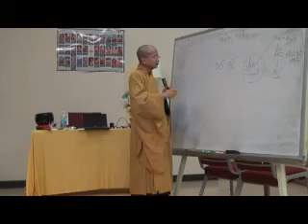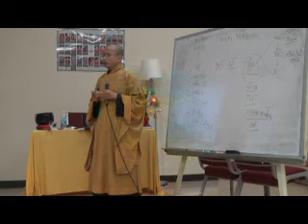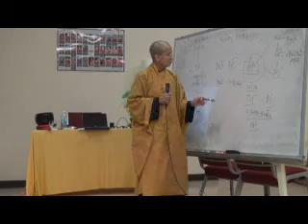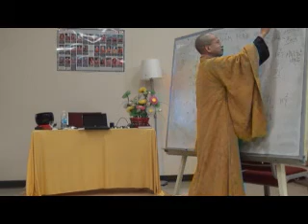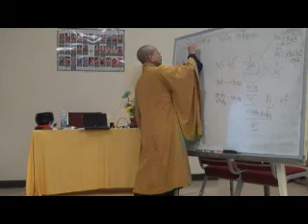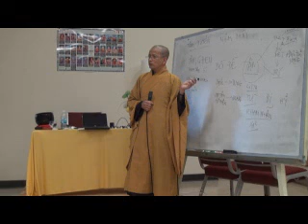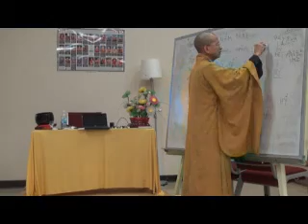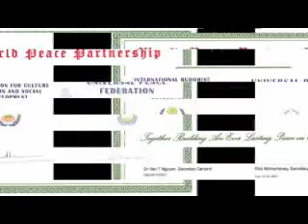BỒ ĐỀ TÂM (Bài 2) - Tỳ kheo Thich Minh Tâm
Thich Minh Tâm thuyết giảng về Bồ Đề Tâm (bài 2)
tại Minh Đăng Quang thiền viện, Houston TX USA
Quý vị muốn có kinh sách băng giảng do Hoa Nghiêm Thiền Viện ấn tống xin liên lạc: